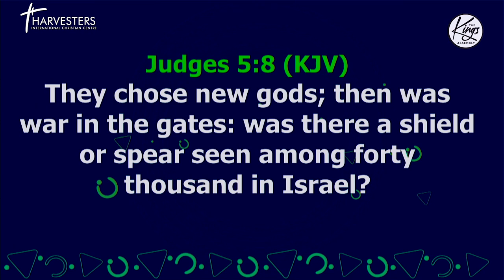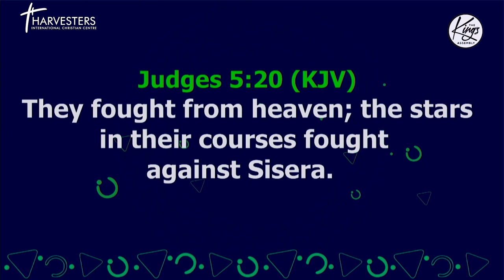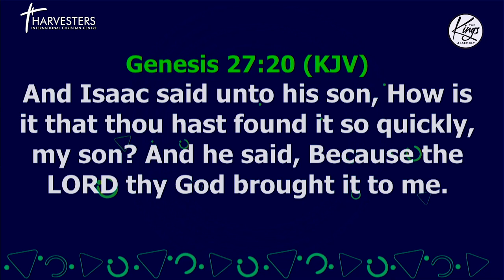Pastor Bolaji Idowu Ministering at the ReInvent Conference 2022 Live in Port-Harcourt